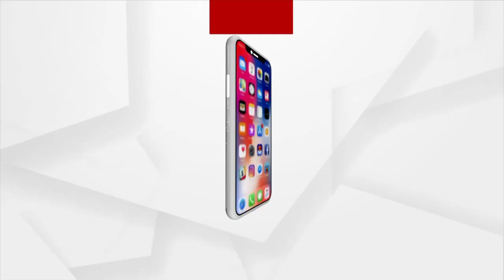ଶେଷ ହୋଇଛି ଲକ୍ଷ୍ନୌରେ ଆୟୋଜିତ ୫୬ ତମ ଡିଜିପି ସମ୍ମିଳନୀ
ଶେଷ ହୋଇଛି ଲକ୍ଷ୍ନୌରେ ଆୟୋଜିତ ୫୬ ତମ ଡିଜିପି ସମ୍ମିଳନୀ । ଦୁଇ ଦିନ ଧରି ପ୍ରଧାନମନ୍ତ୍ରୀ ମୋଦି ସମ୍ମିଳନୀର ସମସ୍ତ ଆଲୋଚନାରେ ଅଂଶଗ୍ରହଣ କରି ନିଜର ବହୁମୂଲ୍ୟ ମତ ପ୍ରଦାନ କରିଥିଲେ ।